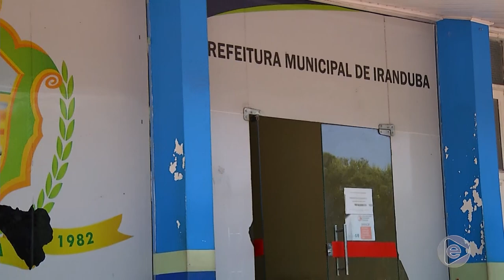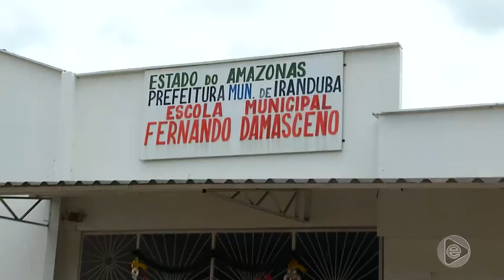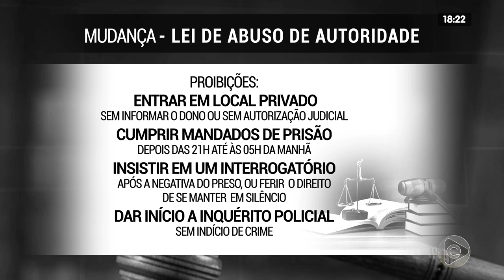Jornal Em Tempo 13 01 2020 1º Bloco